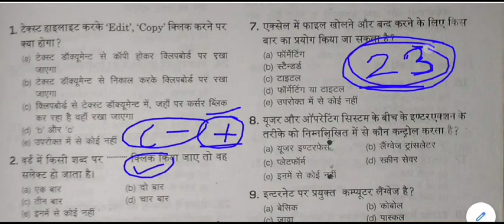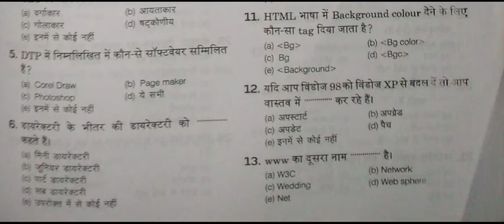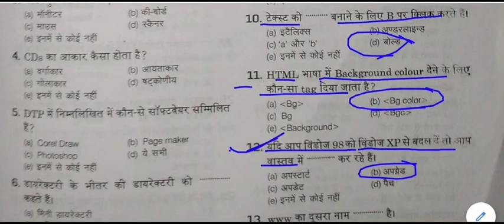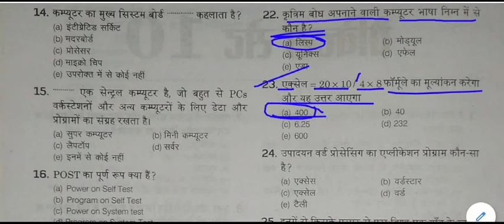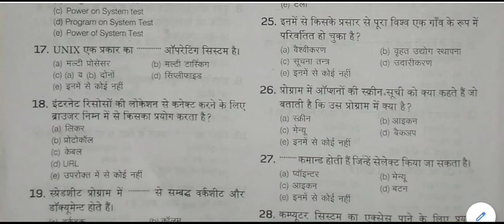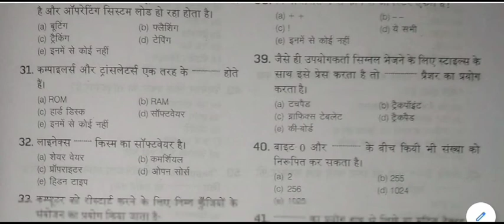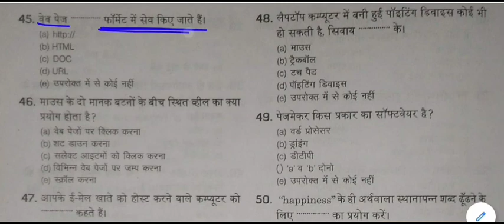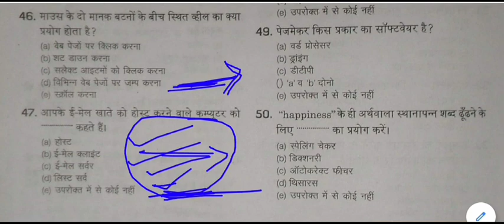Computer General Knowledge Quiz || Computer gk Mock Test -23